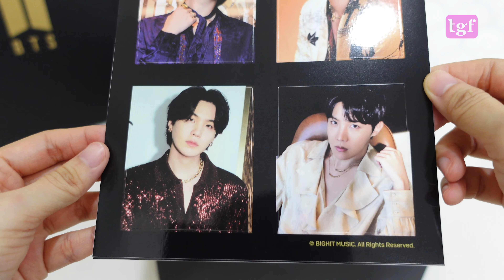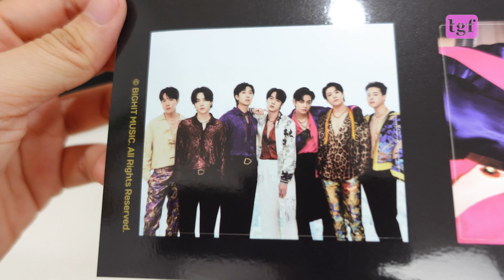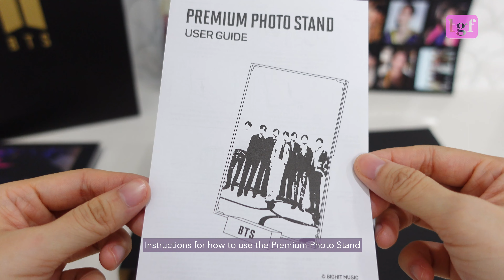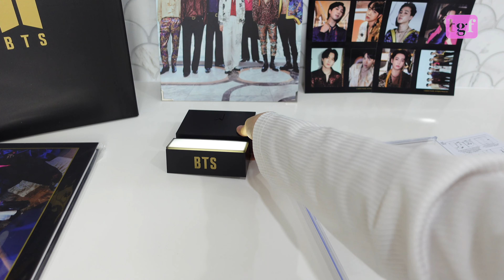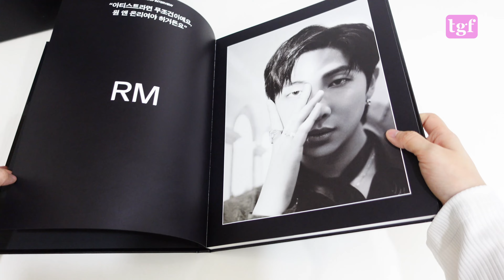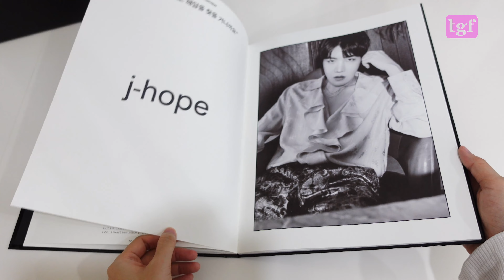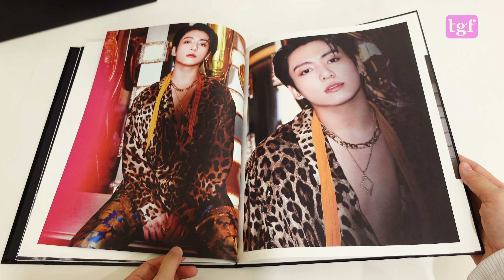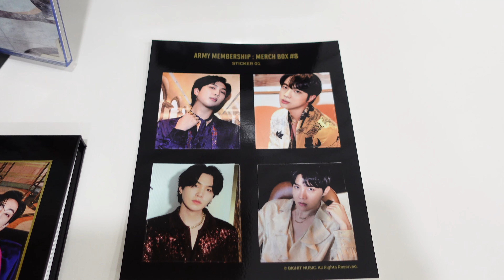BTS MERCH BOX #8 | ARMY Membership Merch Pack | UNBOXING ASMR [4K]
✨ BTS Inspired Fanmerch available here!

Hello! Today I am unboxing Merch Box #8, which has the photos that made the fandom meltdown recently 😅

• Music

BTS (방탄소년단) -- Yet to Come Piano Cover by Doopiano